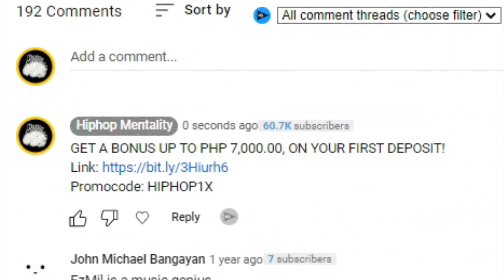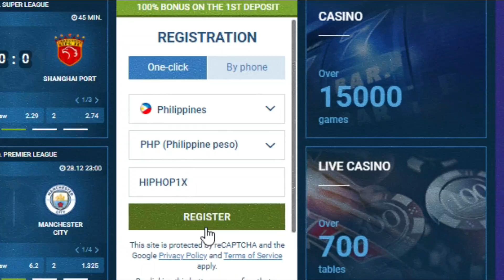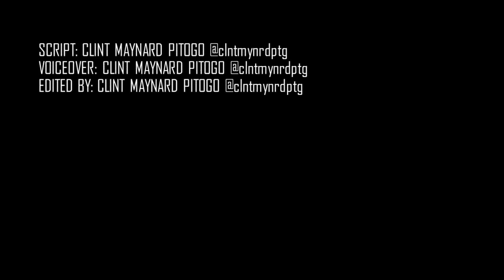APEKZ TINIRA SI ANYGMA, MGA BATTLE EMCEE AT ANG FLIPTOP | TAMA SI AKT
Nang ini-upload sa official YouTube channel ng FlipTop Battle Rap League ang most awaited battle of the year na Apekz vs. Sinio, ay naging kontrobersyal ang huling round ni Apekz kung saan pinatamaan niya ang liga at ang founder at host nito na si Anygma.